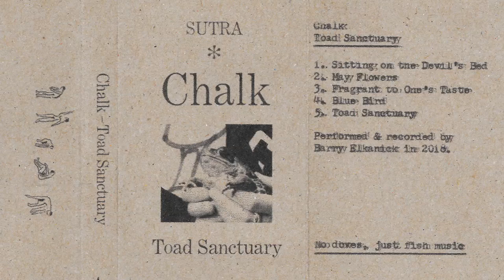Chalk - Toad Sanctuary CS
Chalk
Toad Sanctuary

1. Sitting on the Devil's Bed
2. May Flowers
3. Fragrant to One's Taste
4. Blue Bird
5. Toad Sanctuary

Performed & recorded by Barry Elkanick in 2018.